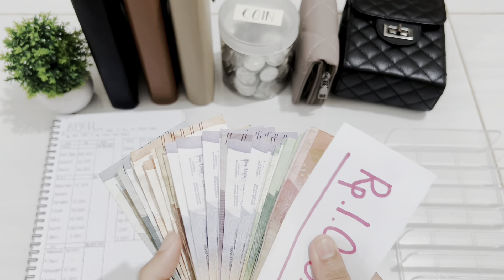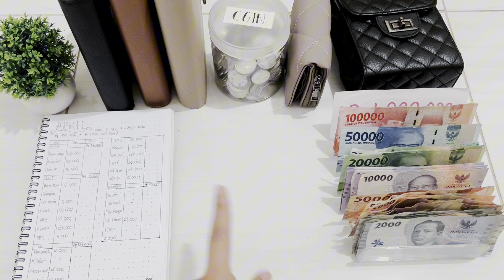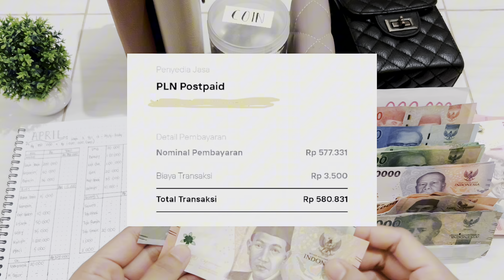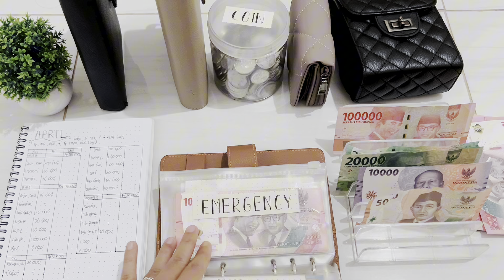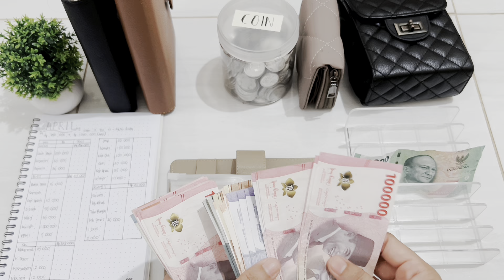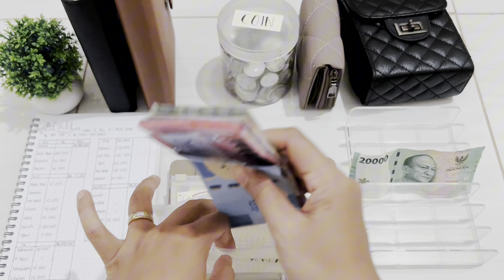Update Budget & Save | April Minggu #3 | Rencana Beli/Buat Rumah BATAL‼️😮| Sinking Funds 2024 🤎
Jadi...